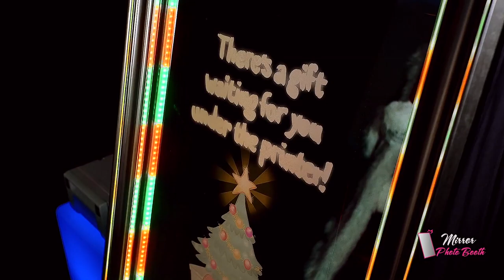Mirror Photo Booth for your Holiday Party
This mirror photo booth will bring your Holiday party to life! So much more than a photo booth, the mirror gives guests the opportunity to be creative by signing, doodling and adding emojis to their photos!

This interactive device is perfect for the corporate party, as it can easily be branded with company logos on the mirror's start screen, finished photos and you can even customize the backdrop with your logo! The possibilities are endless!

Weddings, Quinceaneras, Birthdays, Corporate Events LOVE the Mirror Photo Booth. Can't wait to see y'all from behind the mirror.

to reserve your Photo Booth today.